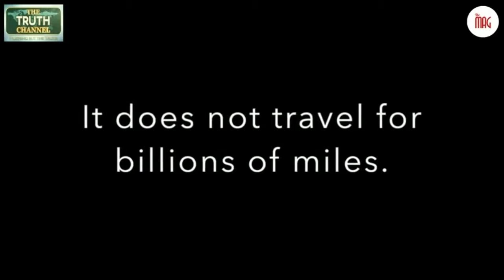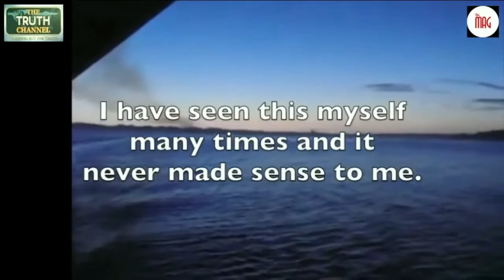2017 - Amazing Flat Earth Proof, Spread The Word Today!!! ( A Must Watch )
Tangible proofs in these video on proofs that the earth is FLAT and ROUND watch to see yourself, if you like this video kindly share, comment and subscribe for more thanks..